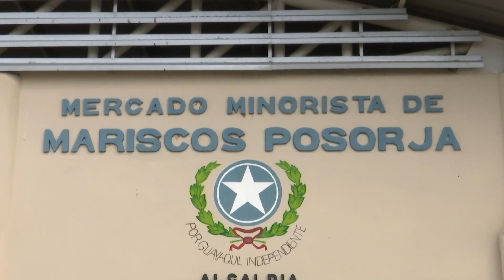Mercados municipales disponen de generadores para una adecuada operatividad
Ante los racionamientos de energía eléctrica dispuestos por el Gobierno Nacional, la Dirección de Aseo Cantonal, Mercados y Servicios Especiales (DACMSE) puso en marcha los protocolos para garantizar la atención al público en los centros de abastos municipales.

Así, los mercados que cuentan con grupos electrógenos, garantizan el suministro de energía en caso de cortes, son Caraguay, Artesanal Machala, Guasmo Sur, Batallón del Suburbio, Florida, Bastión Popular, Pascuales, Mariscos Posorja, Tenguel, Las Esclusas, Isla Trinitaria.
También los mercados Casuarina, 28 y Gómez Rendón, Terminal de Transferencia de Víveres, Mapasingue Oeste, San Francisco, Martha Roldós, San Gregorio y Vergeles.

En tanto, se están desarrollando tareas de mantenimiento en los grupos electrógenos en los mercados Jockey Club, Asiclo Garay, Grau Ruiz, Central, 4 Manzanas, Este, Prosperina y San Jacinto, por lo que en los próximos días estará totalmente operativo el sistema.

La Municipalidad de Guayaquil garantiza así el funcionamiento de la Red de Mercados Municipal para que los ciudadanos puedan acceder a alimentos frescos y de alta calidad.